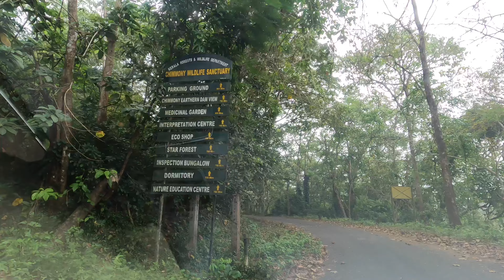ചിമ്മിണി ഡാമിലെ സൈക്കിൾ സവാരിയും , ആനക്കൂട്ടവും , ഒരു അടിപൊളി സ്ഥലം തന്നെ , BEAUTIFUL PLACE TO SPEND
Chimminy dam is a wonderful place to spend a day for those who are nature lovers , this dam is situatuated in chalakudy Thaluk in Thrissur dist. Just 34 kms from Thrissur town you can reach this beautiful place, location of this dam is called echipara, a beautiful view of this dam can be explored from different angle of this dam , cyclicing, bird watching, trekking, day trekking and night frest is also an attraction for the tourists. Actually this is an untouched place for the tourists so that it’s less crowded, especially during week days. Public transportation is limited and don’t forget to take your lunch packed along with you, of course there is a snacks bar available with tea and coffe. Visiting dam is from 8am to 5pm. Enjoy your trip.